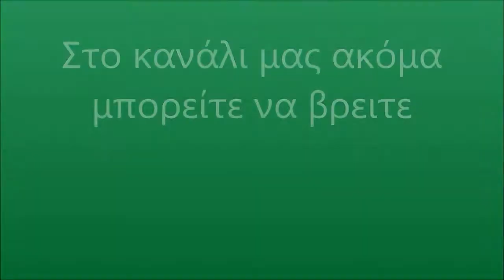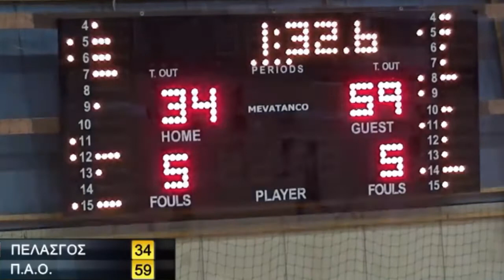Χολαργός - Παναθηναϊκός 37-61 Α2 γυναικών 27/10/2018